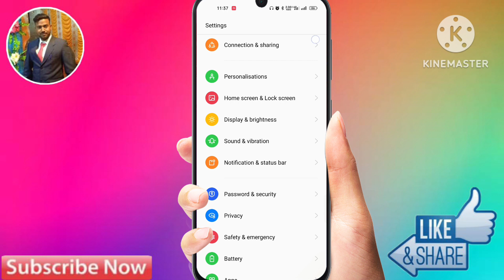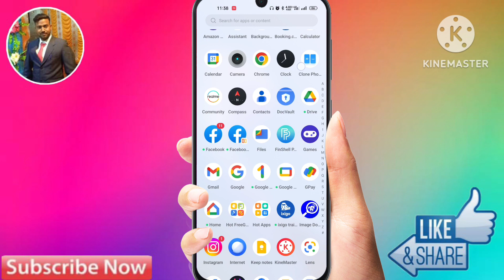How To Use Double WhatsApp In Realme c53 | Realme c53 WhatsApp Clone